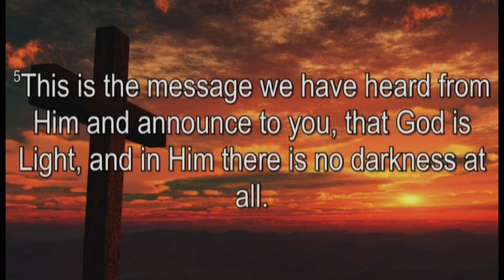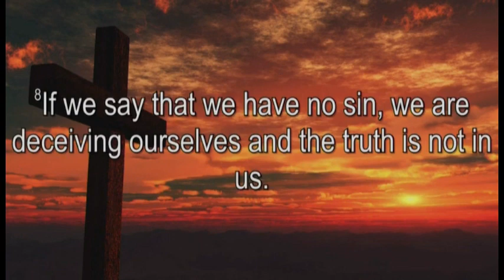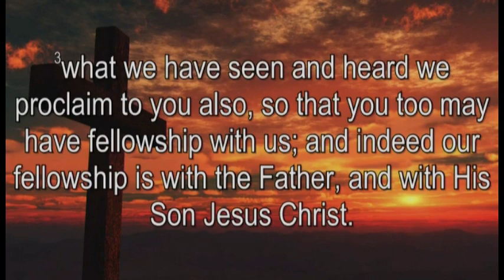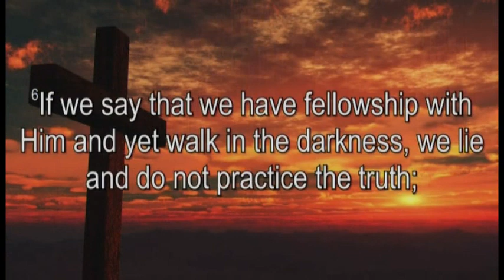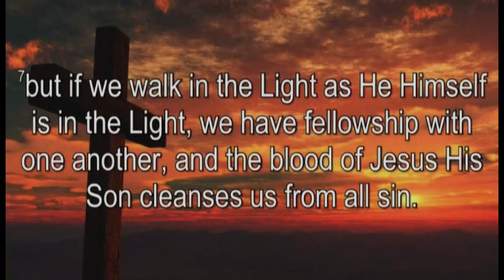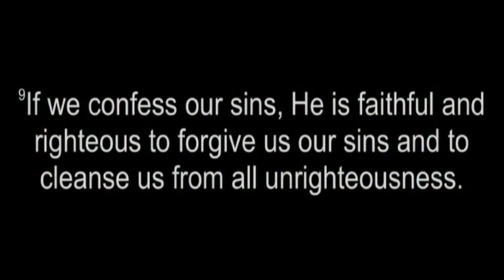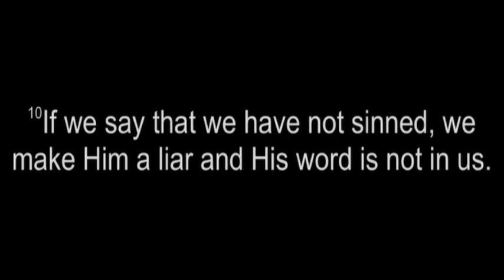"Godliness, Pursuing an Intimate Relationship with God"; 1 John 1:1-10 ; October 15, 2017